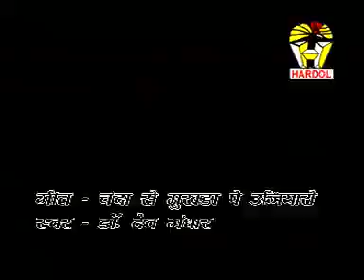bundeli lok geet savitri tiwari & dr dev gandhar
Bundeli album karm phoot gaye sajna